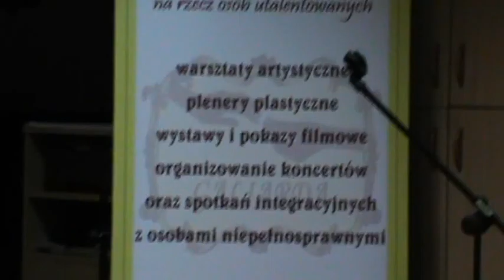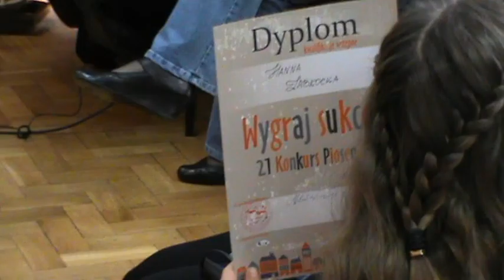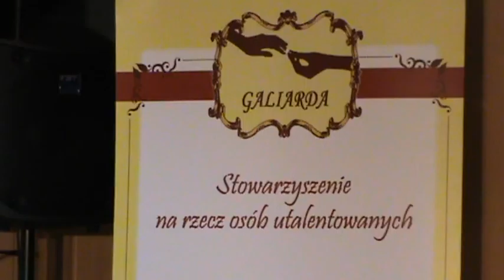XXI KONKURS PIOSENKI WYGRAJ SUKCES -kwalifikacje wstępne Klub Raszyn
Fragmenty z kwalifikacji wstępnych do XXI Konkursu Piosenki Wygraj Sukces jakie odbyły się 8 kwietnia 2016r w Klubie Raszyn Spółdzielni Mieszkaniowej Grunwald w Poznaniu.
Organizatorem przesłuchań było Stowarzyszenie Galiarda.